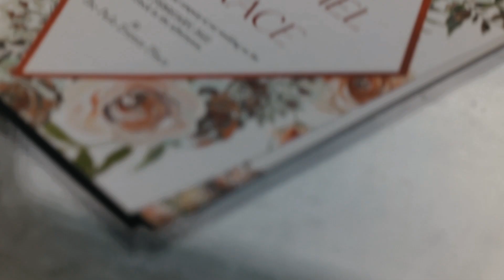ivy & ryan - sde video - thebeautifulpicksophia